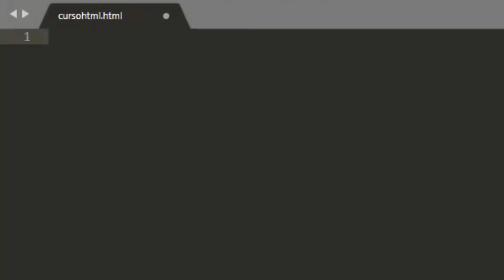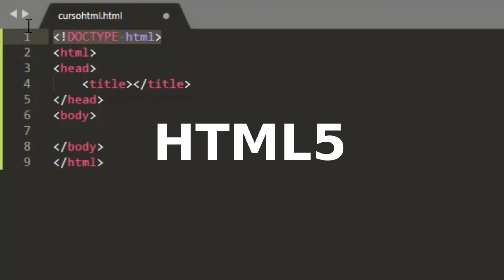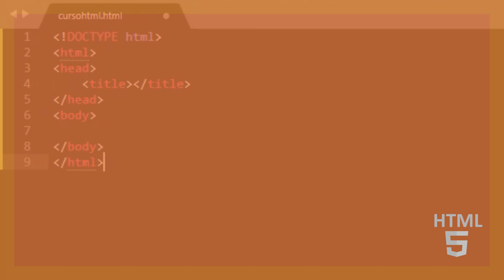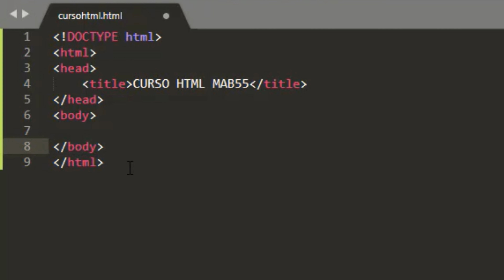✅ EXPLICACIÓN DE LA ESTRUCTURA DE HTML5 2020 ✅| APRENDE HTML EN 15 MINUTOS DESDE CERO 2021 CURSO 🚀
🚀 ¿Quieres aprender a crear una web en HTML 100% Gratis y de forma rápida? 🚀 En este curso 100% Gratuito aprenderás todo lo necesario para convertirte en un experto creando web en una 1 hora.

MAB55 ;)